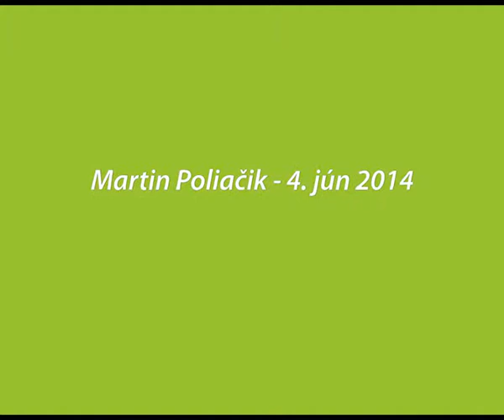Martin Poliačik - Polygamia je a naďalej bude trestným činom